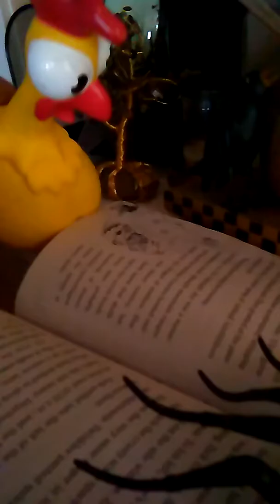life of a chicken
Lol this is so funny to me idk why